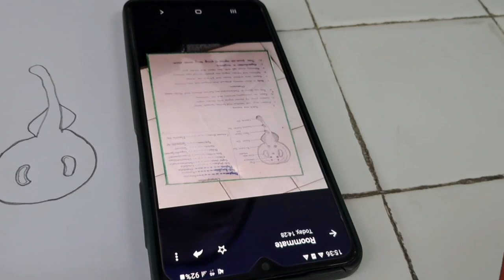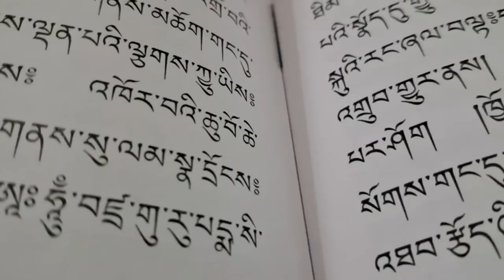College Life in Sherubtse | Weekly Vlog | Bhutanese Vlogger